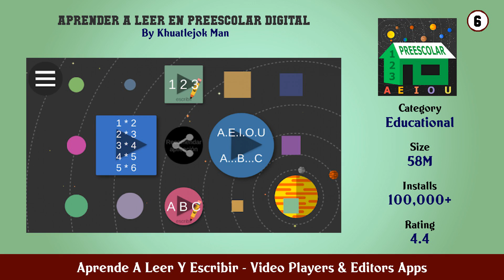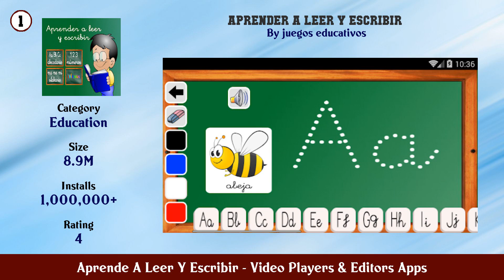Top 10 Aprende A Leer Y Escribir Android Apps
In this video we have listed Top Aprende A Leer Y Escribir Android Apps. This video is for information and reference purpose only.